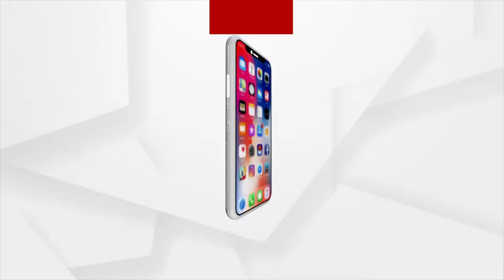ଯୁକ୍ତ- ୨ ନାମଲେଖା ପାଇଁ ଆଜି ଆସିବ ପ୍ରଥମ ମେଧା ତାଲିକା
ଯୁକ୍ତ- ୨ ନାମଲେଖା ପାଇଁ ଆଜି ଆସିବ ପ୍ରଥମ ମେଧା ତାଲିକା । ଅପରାହ୍ନ ୩ଟାରେ ପ୍ରକାଶ ପାଇବ କଟ୍‌ ଅଫ୍‌ ମାର୍କ । ଛାତ୍ରଛାତ୍ରୀ କେଉଁ କଲେଜରେ ପଢ଼ିବା ଲାଗି ଯୋଗ୍ୟତା‌ ଅର୍ଜନ କରିଛନ୍ତି ସେସମ୍ପର୍କରେ ଜାଣିପାରିବେ।